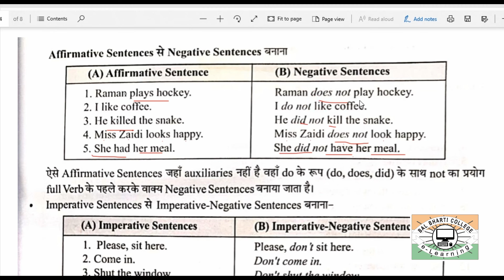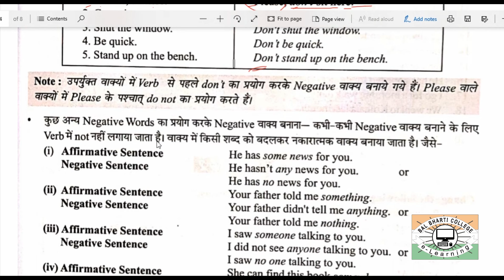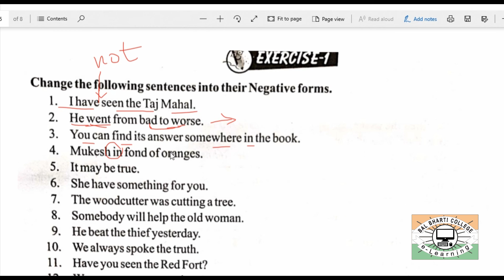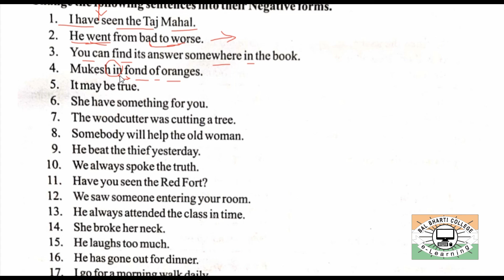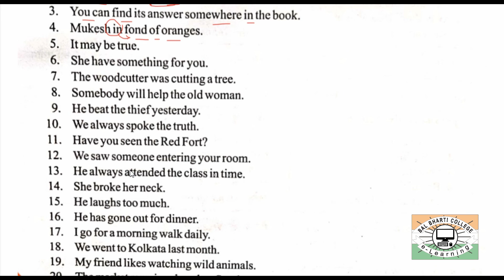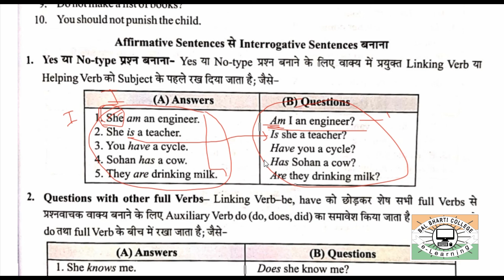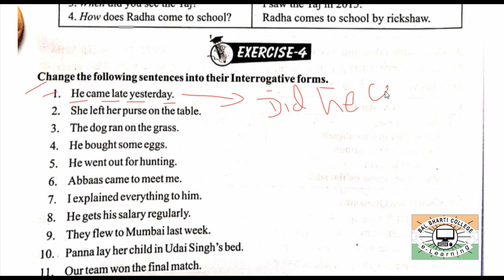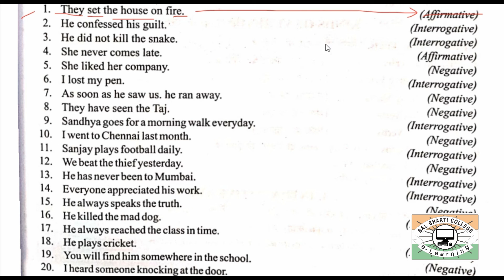10 ENGLISH SENTENCES TYPES AND KINDS PART 3